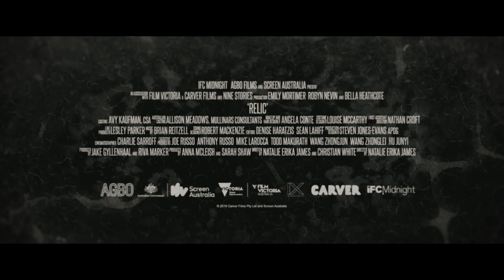RELIC – Dunkles Vermächtnis Trailer (deutsch/german)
Die alte verwitwete Edna lebt allein in einem abgelegenen Landhaus. Als sie plötzlich auf unerklärliche Weise verschwindet, reist ihre Tochter Kay und ihre Enkelin Sam an, um sie zu suchen. Doch alles was sie finden, sind Spuren im Haus, die zeigen, dass Ednas Demenz immer weiter und schneller vorangeschritten ist. Als Edna dann auf ähnliche mysteriöse Weise wieder auftaucht wie sie verschwunden war, merken die jungen Frauen, dass sie sich komplett verändert hat. Und nicht nur das, sowohl das Haus als auch Edna scheinen von etwas Bösem besessen zu sein.